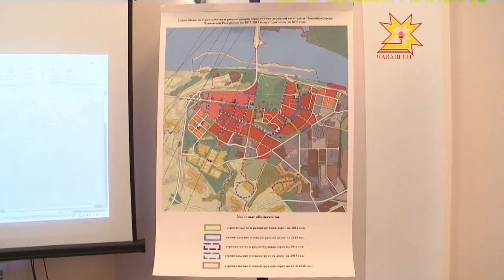Дороги Новочебоксарска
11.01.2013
Ямы, колдобины, а на некоторых участках машины и вовсе застревают в глубокой колее. Многие новочебоксарские трассы ремонта, даже текущего, не видели на протяжении десяти лет, а то и больше. Наступило время решать наболевшую для города проблему.